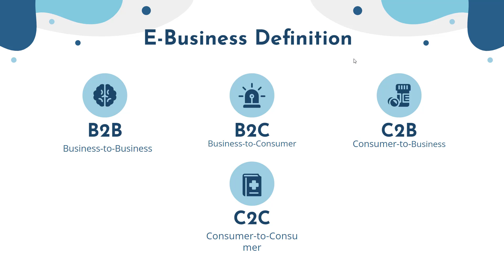Present and Future of ERP | Enterprise Resource Planning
A high-level discussion in line with Present and Future of ERP | Enterprise Resource Planning as business from medium to large enterprises used this in their daily operations.